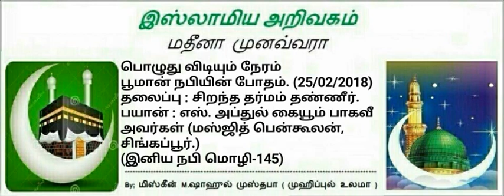50 - சிறந்த தர்மம் தண்ணீர்.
தலைப்பு : சிறந்த தர்மம் தண்ணீர்.
பயான் : எஸ். அப்துல் கையூம் பாகவீ அவர்கள்
(மஸ்ஜித் பென்கூலன், சிங்கப்பூர்.)
(இனிய நபி மொழி-145)
(05.15).